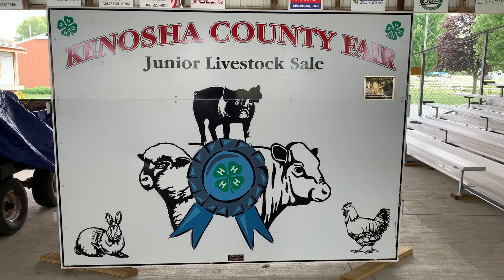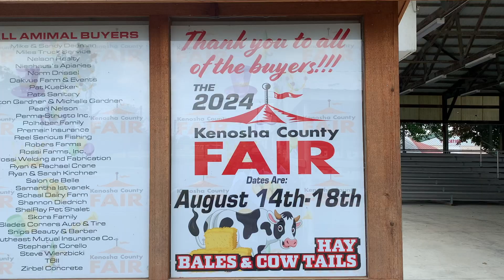2023 Kenosha County Fair Preview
County Executive Samantha Kerkman and the outgoing and incoming fair managers, Denise Zirbel and Jenny Hesse, preview the 2023 Kenosha County Fair, which runs this coming Wednesday-Sunday, Aug. 16-20.